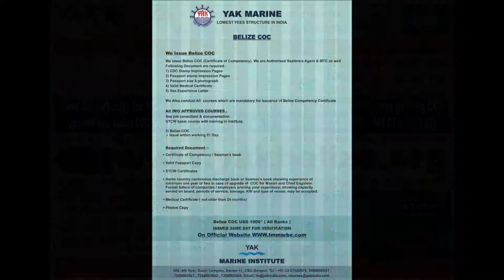upgradation of belize coc licence